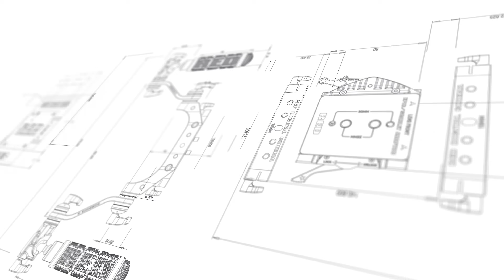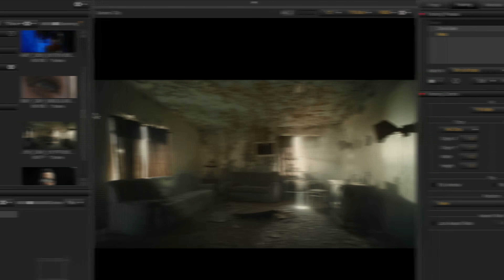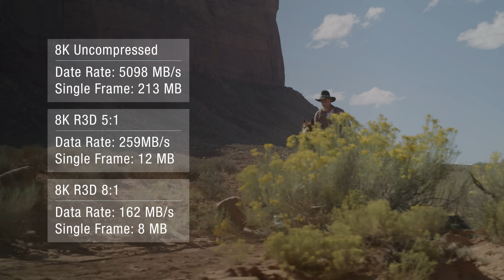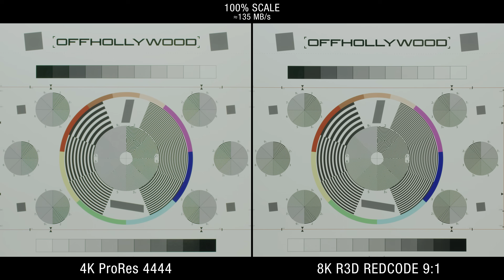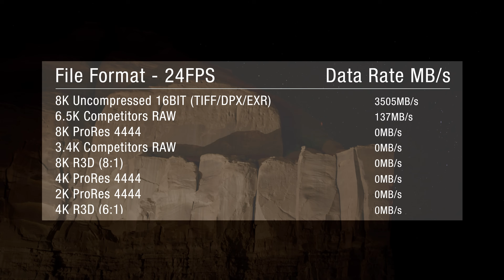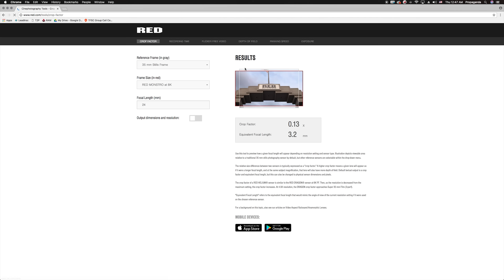RED TECH | REDCODE RAW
This RED TECH covers the benefits of RED cameras recording in RAW and the technology, REDCODE, that makes it possible to have efficient, manageable file sizes while maintaining image quality and flexibility. REDCODE is critical for managing the massive detail in 8K imagery which translates into saved time and money for shooters. Also, REDCODE allows for non-destructive editing and stores the original material without modifying or requiring a duplicate copy of the material. This makes grading fully reversible, maximizes image quality, and reduces storage requirements.

Here are the top 5 highlights to utilize REDCODE RAW:

1. RED cameras record RAW data to maximize image fidelity and post-production flexibility.
2. REDCODE RAW provides tunable file sizes for superior image quality and lower storage requirements than ProRes or other codecs.
3. Enables a RAW workflow with non-destructive editing which is fully supported by all the major post-production software packages such as Adobe, Apple, Avid, Resolve, etc.
4. Because the files are RAW, additional metadata is available, giving us a window into how the image was shot.
5. No other camera has this capability.